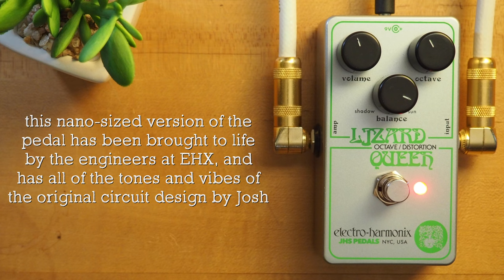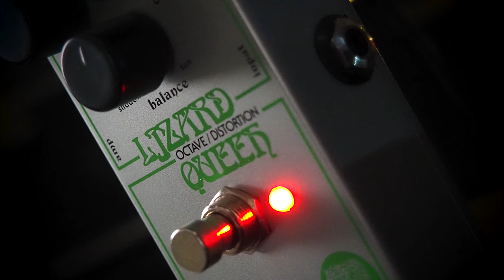Electro-Harmonix & JHS Pedals Lizard Queen Octave Fuzz Distortion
Originally designed by Josh Scott of JHS Pedals and graphic designer, Daniel Danger as a homage to Electro-Harmonix in what Josh and Daniel consider the company’s design heyday of the 1970s, the EHX Lizard Queen Octave Fuzz is a nano-sized version of the pedal brought to life by the engineers at Electro-Harmonix that has all of the tones and vibes of the original circuit design by Josh. The tone is inspired by EHX’s fuzz pedigree with a unique analog octave up circuit that has all the vibe of the original design first featured on the JHS Show in 2022. This creates a completely new and unique EHX fuzz sound we’ve never heard before.

💥 MISCELLANEOUS